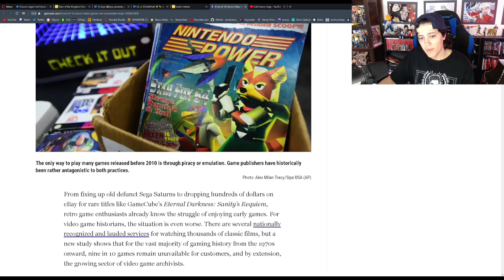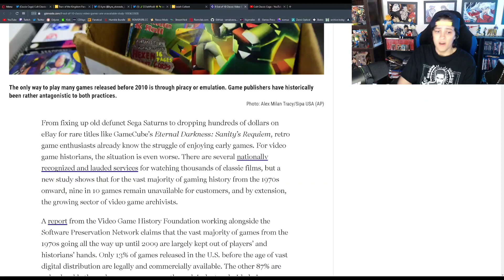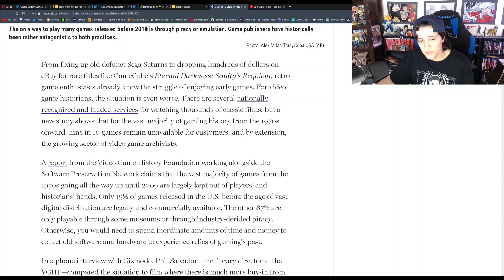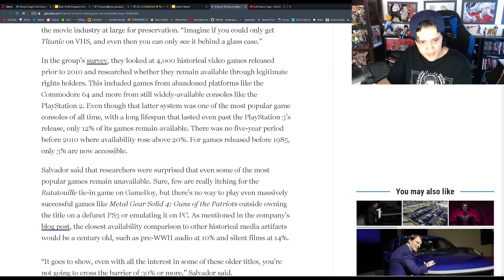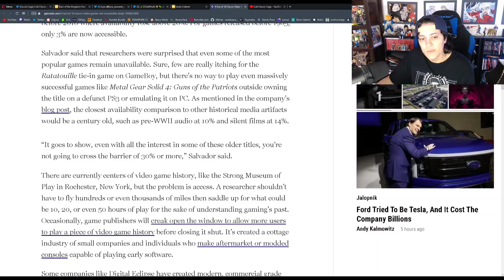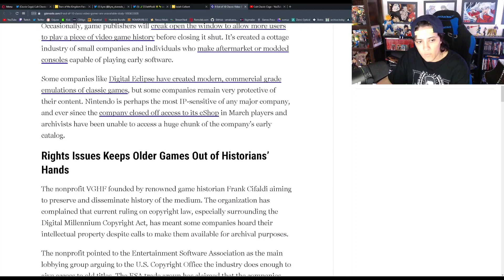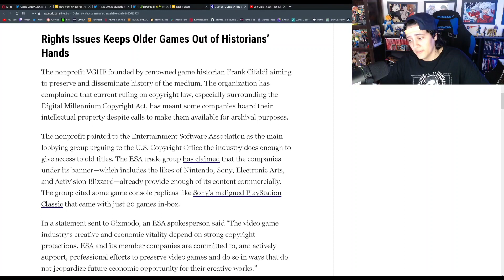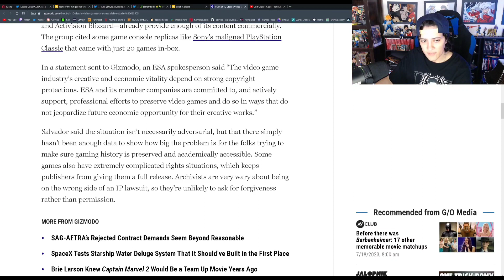RETRO GAMES ARE BEING LOST TO TIME Study Shows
a new study shows that 9 Out of 10 Classic Video Games Are Commercially Unavailable. This is hugely concerning to the historical aspect of my favorite entertainment medium being video games. PEOPLE NEED TO KNOW AND DEMAND BETTER OF VIDEO GAME ORGANIZATIONS!